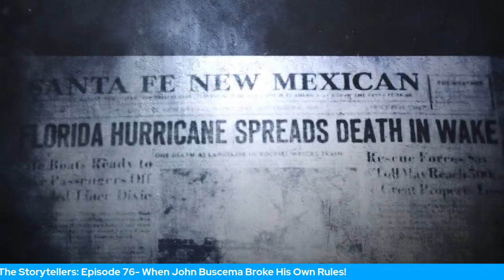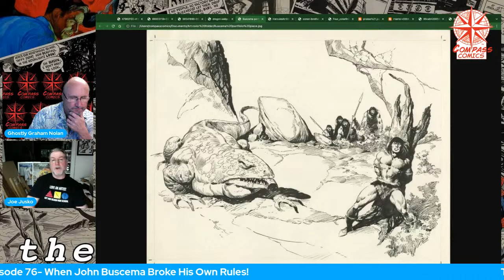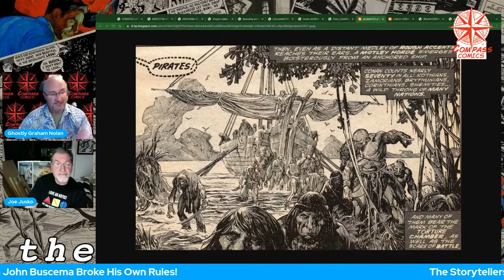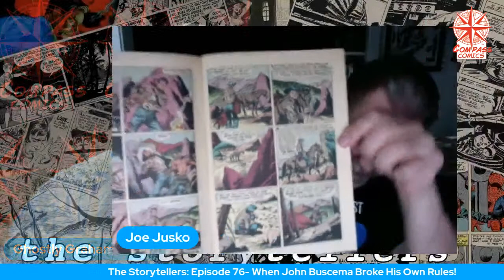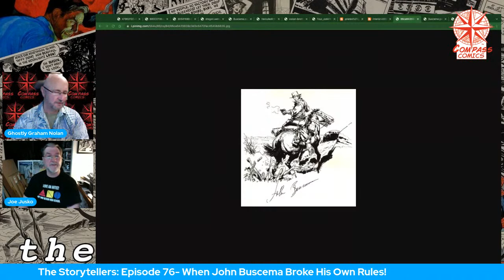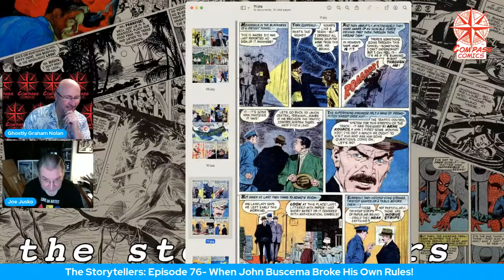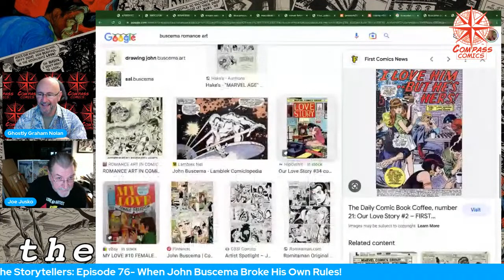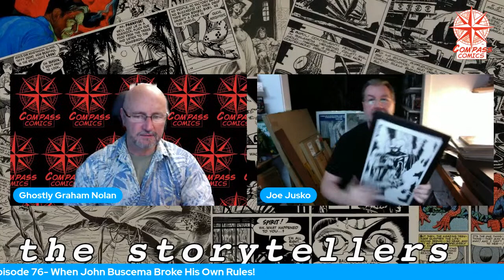THE STORYTELLERS: When JOHN BUSCEMA broke his own rules!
Talking about the great John Buscema's work BEFORE he went to Marvel and studied the dynamics of Jack Kirby!